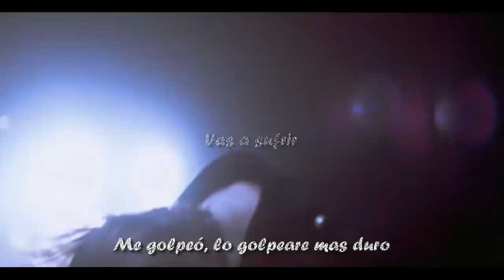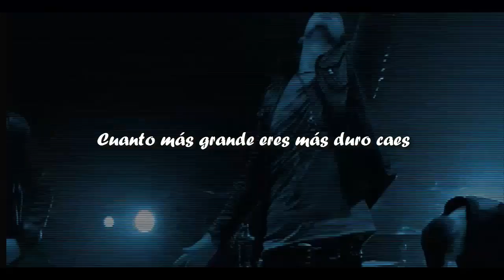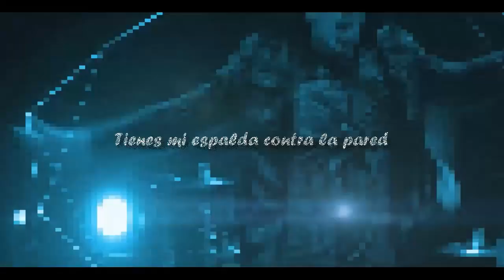We As Human - Strike Back [Official Video] (Subtitulado En Español)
We As Human - Strike Back from album We As Human
We As Human - Strike Back de el album We As Human

The Audio quality is in 320kbps

For song and Lyrics press 3 times in skip publicity
and 5 times for album

El Audio esta en calidad de 320kbps

La Canción y la letra se le debe de dar 3 veces saltar publicidad
y al álbum 5 veces

Cualquier peticion para subtitular alguna canción dejala en los comentarios e intentare subirlo :D